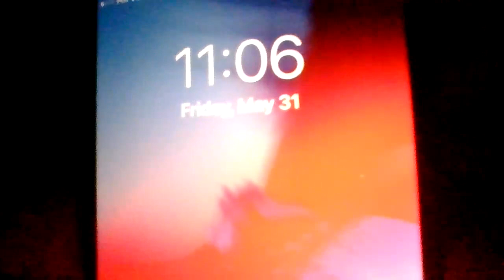HARD JUMPIN DROPPIN & MORE AS THEY GOT HIGH ON DOPE! TIL 2P WHN THEY LEFT MANAGER SAID SHE'D LISTEN